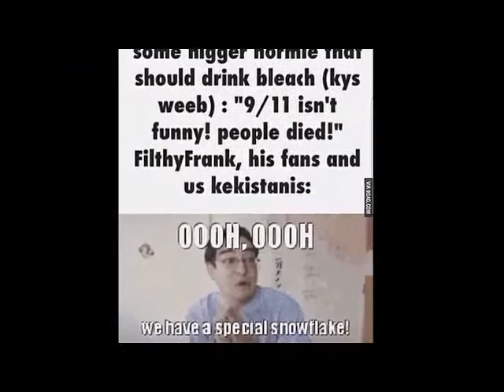p90s is back!